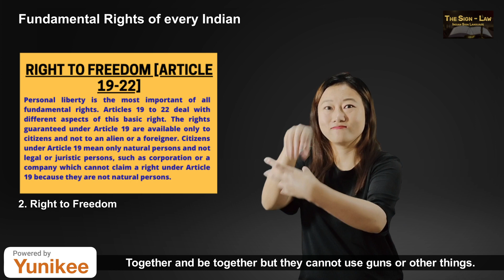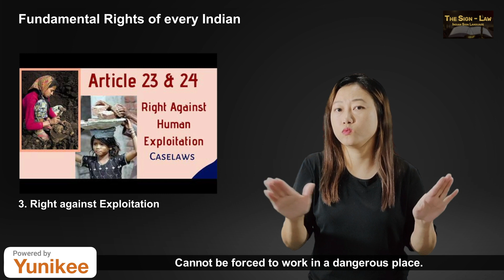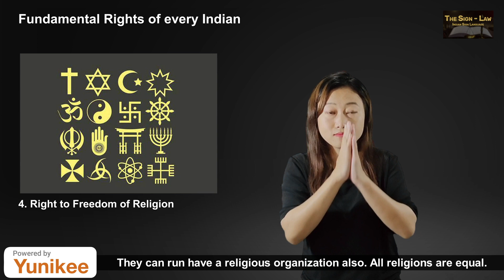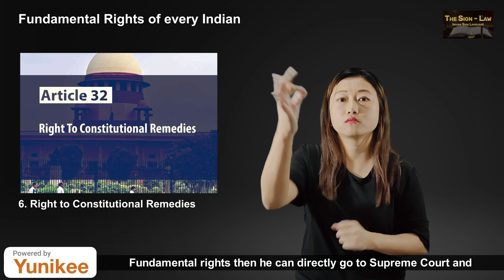Fundamental Rights of every Indian